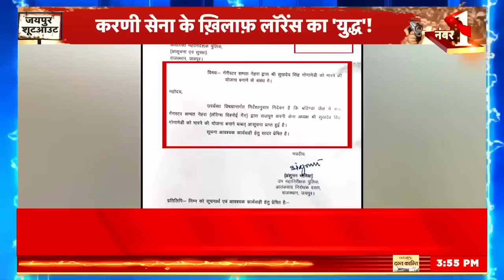Sukhdev Singh Gogamedi : सुखदेव सिंह गोगामेड़ी की हत्या के पीछे बड़ी साज़िश..जानिए पूरी डिटेल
Sukhdev Singh Gogamedi: Police is making many revelations in the case of the murder of Rajput Karni Sena President. According to police sources, a major revelation has been made in the investigation of mobile phones of Gogamedi and Naveen Shekhawat. Deceased Naveen Shekhawat was related to Lawrence Gaines. Just before the incident, Naveen had talked to Rohit Godara of Gogamedi on an internet call from his phone.

Sukhdev Singh Gogamedi : राजपूत करणी सेना के अध्यक्ष की हत्या के मामले में पुलिस कई खुलासे कर रही है. पुलिस के सूत्रों के अनुसार गोगामेड़ी और नवीन शेखावत के मोबाइल की जांच में बड़ा खुलासा हुआ है. मृतक नवीन शेखावत लॉरेंस गैंस से जुड़ा हुआ था. घटना से ठीक पहले नवीन ने अपने फोन से इंटरनेट कॉल पर गोगामेड़ी की रोहित गोदारा से बात करवाई थी.